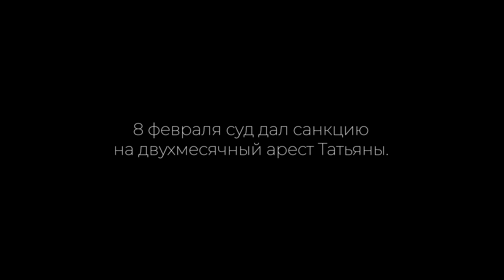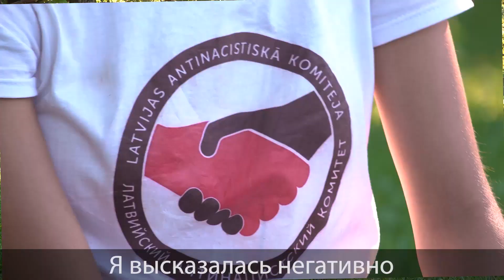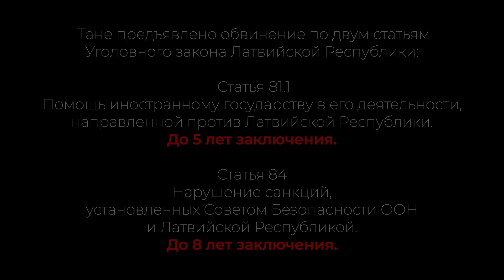ТАНЯ АНДРИЕЦ: ПОРТРЕТ САМОЙ МОЛОДОЙ УЗНИЦЫ СОВЕСТИ ЛАТВИИ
Шестого февраля была задержана правозащитница Таня АНДРИЕЦ. Двумя днями позднее суд вынес решение о мере пресечения - содержании под стражей. Так молодая девушка, чья вина не доказана, оказалась уже репрессирована. Именно так можно расценивать меру пресечения в виде нахождения под арестом в тюрьме.
В видео, которое мы посвятили Татьяне, мы хотим показать вам настоящую Таню. Открытого, искреннего и убежденного человека. И хрупкую молодую девушку, взвалившую на свои плечи бремя служения латвийскому обществу и русской общине Латвии.